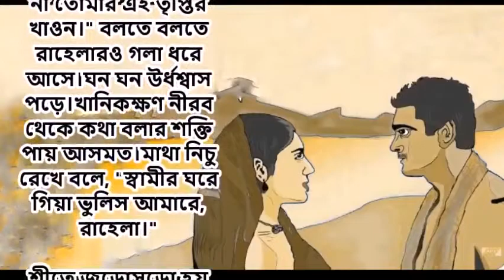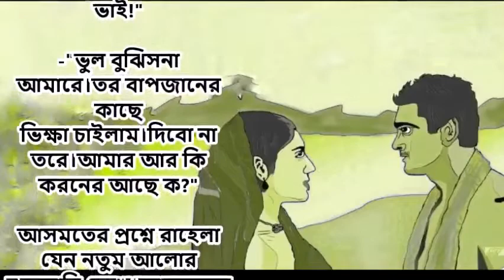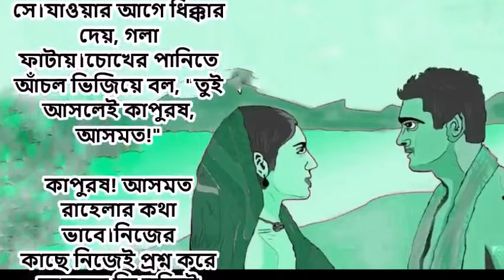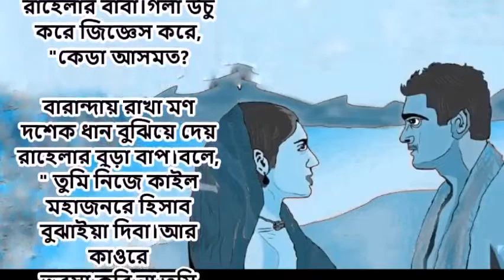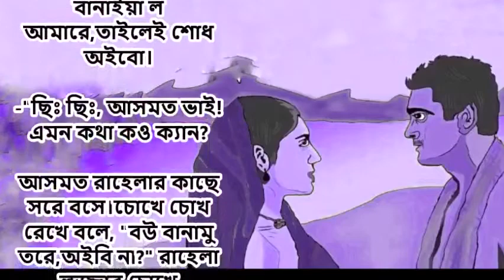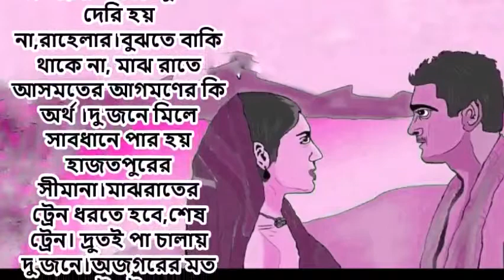Kapurush (short story) by Naimur Rahman Naeem